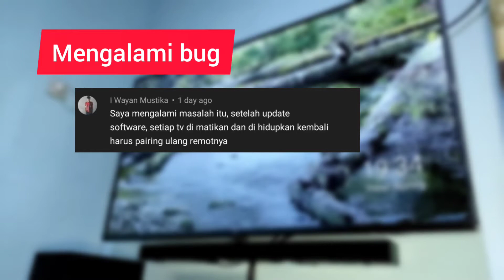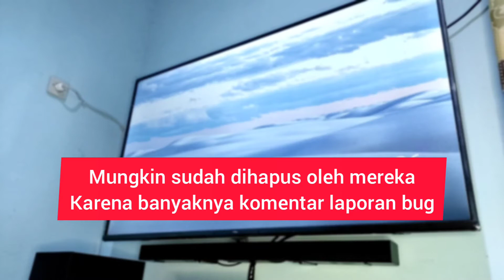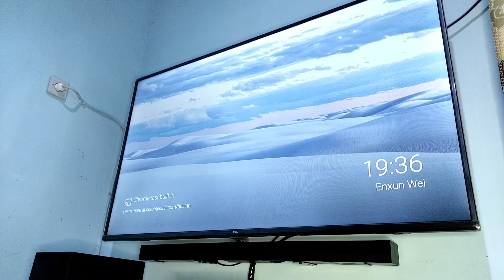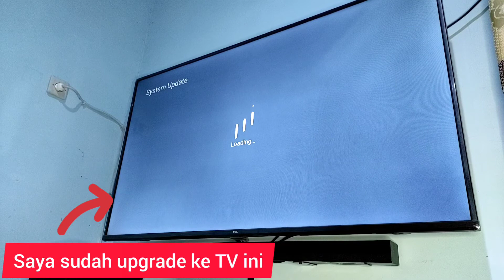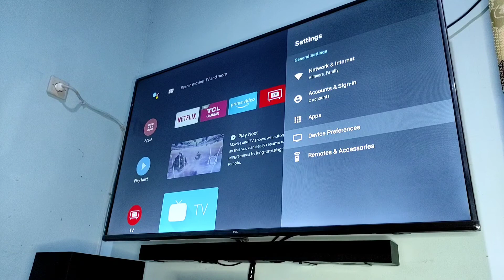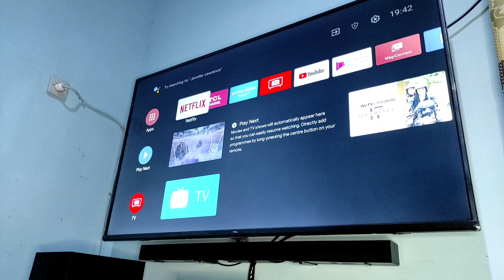Upgrade Firmware versi Android 11 terbaru di Android TV TCL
Lagi mau cari tahu bugnya apa saja Android 11 ini di Channel Youtubenya TCL Indonesia eh udah engga ada video cara upgradenya.

Ternyata setelah saya cari tahu di forum TCL internasional firmware ini masih "Beta" gaes.

Mungkin pusing kali ya mereka dikomplen karena banyak bug di firmware android 11 Beta ini.

Yuk cek Video kali ini.
Khusus pengguna TV TCL A8, A10, P8M, P615 dan P715  (Basis R851T02) ada update firmware Android 11 versi Beta terbaru.

Bug yang sudah di fix yang saya rasakan yaitu :
- Transisi menu delay/lag = fixed
sisanya kalian infokan di kolom komentar ya...

Cek versi software TV kamu :
Setting - More Setting - Device Preference - About - Software Update - Network Update - System Update
(Harus ada base R851T02)